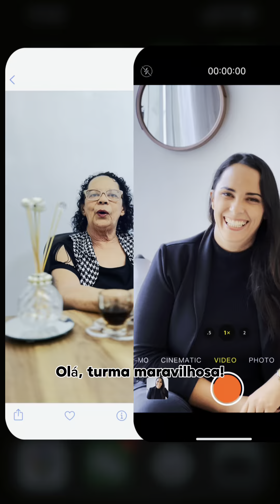10 de julho de 2024